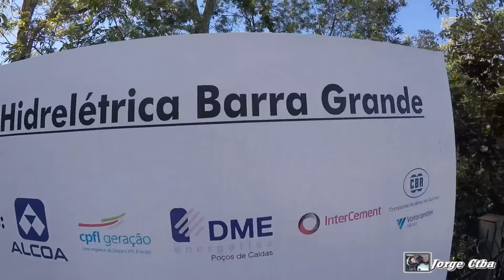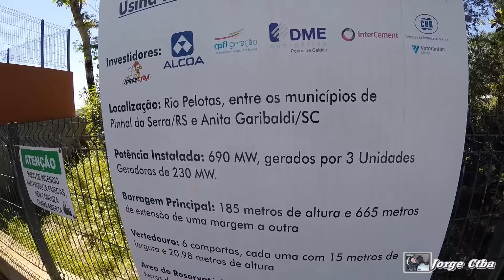🐔Anita - muitas curvas e paisagens lindas